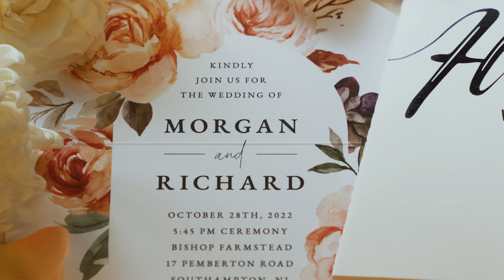Morgan & Rich: Wedding Highlight Film at Bishop Farmstead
A wedding celebrating the marriage of Morgan & Rich. Filmed at Bishop Farmstead in Southhampton, NJ.